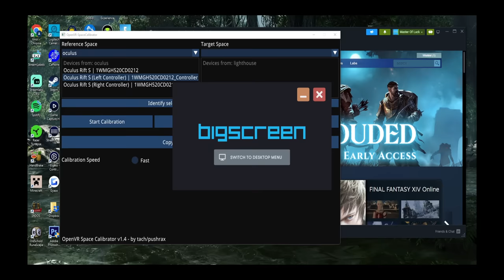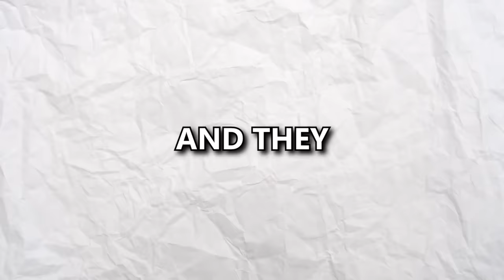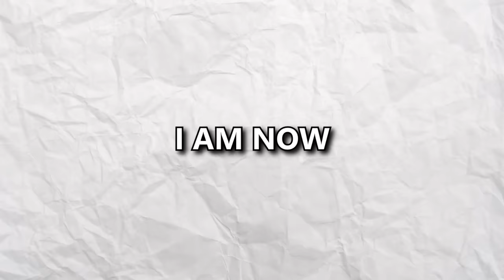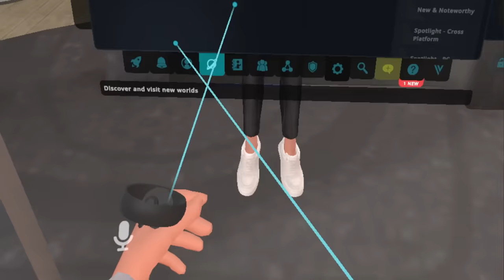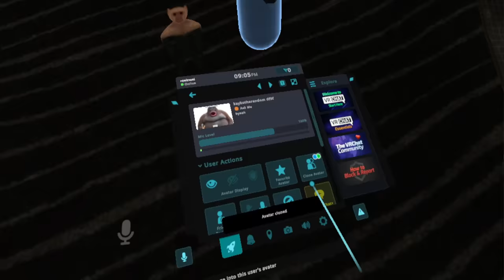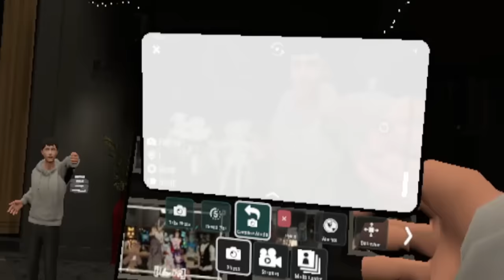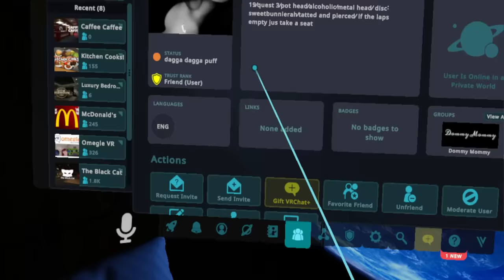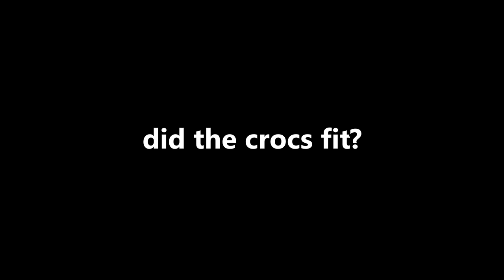I Spent 24 Hours in VR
or don't
I'M LIVE STREAMING RIGHT NOW!

PREVIOUS OMEGLE VIDEOS!!